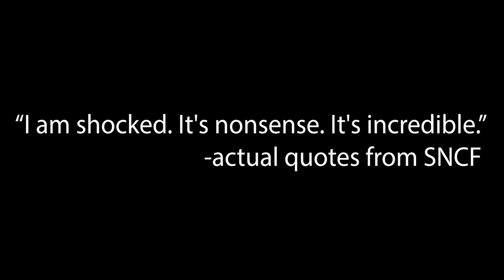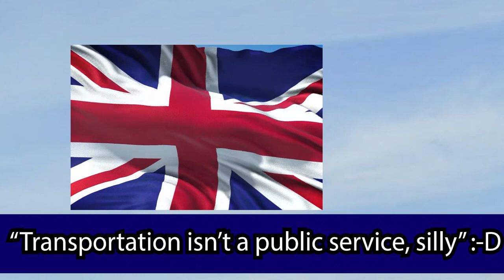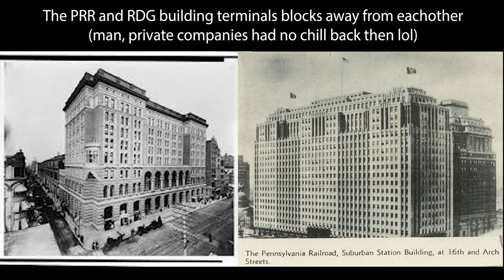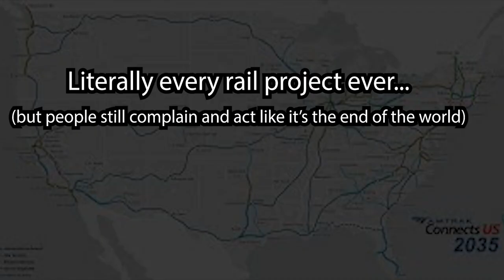HS1: France brought High-Speed Rail to the UK...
High Speed Rail in America is consistently struggling, but so was high-speed rail in the United Kingdom. High Speed 1 (HS1) for the Channel Tunnel (Eurostar) in the UK was plagued with similar problems we see with California High Speed Rail (CAHSR) and Brightline (BrightlineWest). Even High Speed 2 (HS2) need to learn that these problems are normal. These are problems we have to get through and learn from.

This is the only way I know that people are really interested in the topic. Plus it would mean a lot.